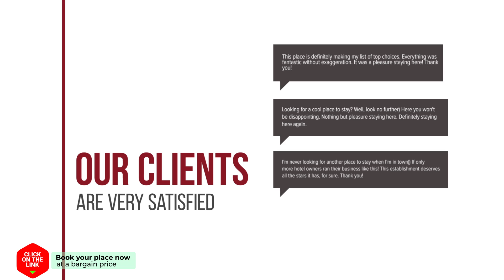Gieters Grietje hotel review | Hotels in Giethoorn | Netherlands Hotels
Gieters Grietje hotel video review. Hotels in Giethoorn, european 3 stars hotels.